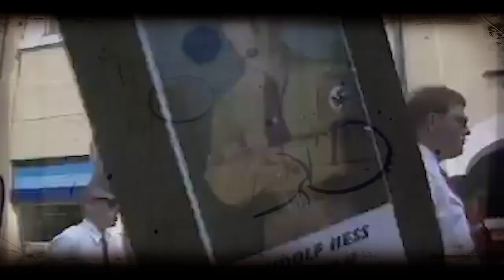Auf nach Spandau - Nazi-Zombies am 19.08.2017 Stoppen!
Weiteres Video mit Hintergründen zu Heß und dem 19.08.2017 von Left Report

- - - Aufruf - - -

Am 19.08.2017 wollen mehrere hundert Nazis aus dem gesamten Bundesgebiet in Berlin-Spandau aufmarschieren. Hintergrund ist der 30. Todestag von Rudolf Hess. Die Nazis wollen diesen Tag nutzen, um ihren faschistischen Mythos zu pflegen. Der Mythos basiert auf einem angeblichen Mord am „Stellvertreter des Führers“ durch britische Agenten im Jahr 1987. Dieser ist elementar für die neonazistische Mobilisierung. In diesem Jahr versuchen Nazis aus dem Kameradschaftsspektrum das faschistische Folklore Event wiederzubeleben.

Seit 1988 finden Rudolf Hess-Gedenkmärsche statt. Sie wurden nach dem Anschluß der DDR an die BRD zum wichtigsten faschistischen Event von Nazis in Ost und West. Durch seinen Tod wurde er zur Symbolfigur von alten und neuen Nazis. Die Höhepunkte stellten die Aufmärsche in den Jahren 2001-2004 dar. Bis zu 5000 Nazis pilgerten ins bayrische Wunsiedel, wo sich bis 2011 das Grab von Heß befand. In den letzten Jahren ist es um die „Hess-Trauermärsche“ ruhiger geworden. Dies ist auch ein Erfolg antifaschistischer Gegenmobilisierungen, die Kampagne „NS-Verherrlichung stoppen“ hatte großen Anteil daran, dass Aufmärsche dieser Größenordnung nicht mehr stattfanden. Um Rudolf Heß ranken sich mehrere Mythen wie die des „Friedensfliegers“. In diesem Kontext bezichtigen heutige Nazis die Allierten des Mordes an Heß, um die „Wahrheit“ über die Schuld am Zweiten Weltkrieg zu vertuschen. Passend dazu heißt das Motto des Aufmarsches „Mord verjährt nicht“. Als „letzter Gefangener“ in Spandau, welcher nach außen hin ungebrochen zu seinen Überzeugungen stand, ist Heß zum Vorbild für Nazis geworden. Für diese steht er exemplarisch für die Tugenden von Treue und Standhaftigkeit. Die Nazis von heute brauchen Orte um ihre Mythen zu pflegen. Dieser Aufmarsch in Berlin ist für die Szene dabei nicht nur ein weiterer Versuch hilfloser Geschichtsklitterung, sondern soll, mit internationaler Mobilisierung, die Stärke des Teils der Rechten zeigen, der sich öffentlich zum Nationalsozialismus bekennt. Ein Debakel wäre peinlich…

Nach den bisherigen Informationen planen Nazis zum ehemaligen Gelände des Kriegsverbrechergefängnis in die Wilhelmstraße in Spandau zu laufen. Anmelder der Demonstration ist Christian Häger. Er ist ehemaliger Kader des „Aktionsbüro Mittelrhein“ (ABM). Gegen diese Kameradschaft wurde seit 2012 fünf Jahre vor dem Landgericht Koblenz verhandelt. Die damit einhergehende Schwächung der Struktur zwang das ABM in die NPD Rheinland-Pfalz überzugehen. Häger ist bezeichnenderweise auch aktuell Vorsitzender des NPD Kreisverbandes „Mittelrhein“. Die Mobilisierung zum Aufmarsch läuft bisher überwiegend über diese NPD-Strukturen. Es ist jedoch davon auszugehen, dass nach dem geplatzten Verfahren gegen das ABM der Aufmarsch auch dazu dient Stärke zu demonstrieren und die zersplitterte Kameradschaftsszene zu einen. Dementsprechend ist mit mehreren hundert Nazis zu rechnen. Bei Nazi-Veranstaltungen, wie dem „Rock gegen Überfremdung“ bei dem 6000 Nazis teilnahmen, wurde für den Heß-Aufmarsch geworben. Für den 19.08. wurden 500 Nazis angemeldet, dies scheint untertrieben. Es ist mit mehr Nazis zu rechnen. Schon am eigentlichen Todestag bis zum Tag der Nazi-Demo rechnen wir mit spontanen Aktionen von Nazis im ganzen Stadtgebiet.

Haltet die Augen offen – wenn möglich schreitet ein! Jede Form des Widerstands bleibt legitim!

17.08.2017 | Todestag von Rudolf Hess | Achtet auf Aktionen von Nazis
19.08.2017 | Antifaschistische Gegenaktionen zum Naziaufmarsch